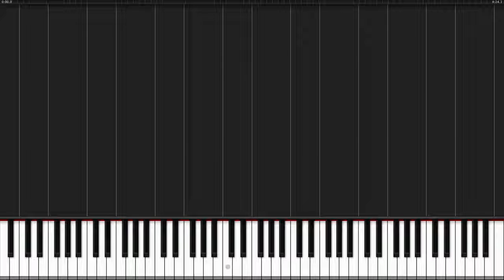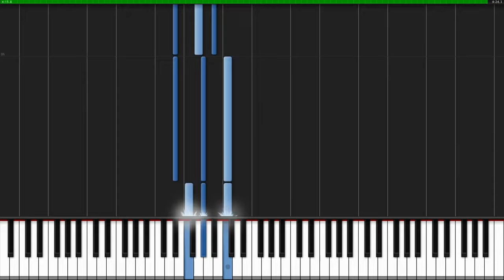Hello Adele Piano Tutorial Synthesia